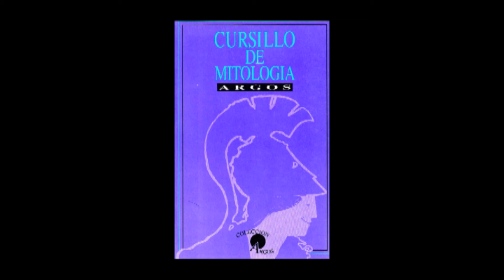Roberto Cadavid Misas "Argos". Cursillo de Mitología. 2 Júpiter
Editorial Colina (1995)
Voz: Caturro

Entre-líneas es un espacio auditivo de lectura en voz alta por medio del cual queremos compartir otro modo de acceso a los libros. La invitación siempre estará abierta para aquellas personas que deseen compartir su voz en Entre-líneas o quieran sugerir la lectura de algún texto. Gracias por escucharnos.